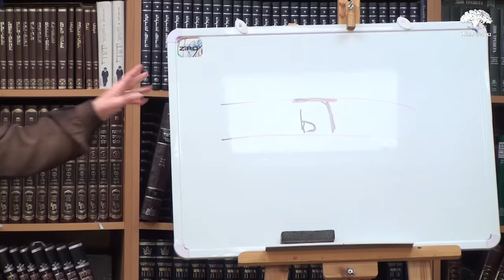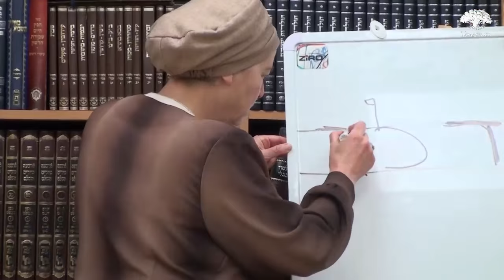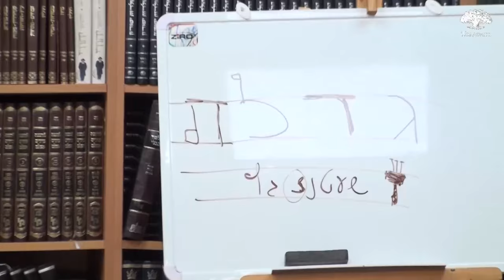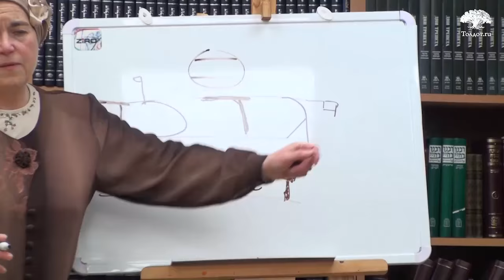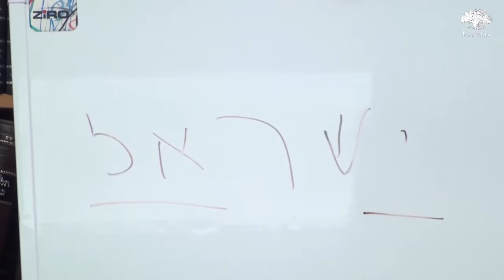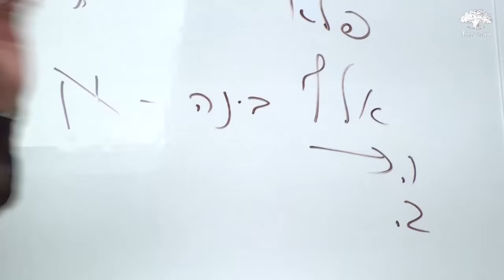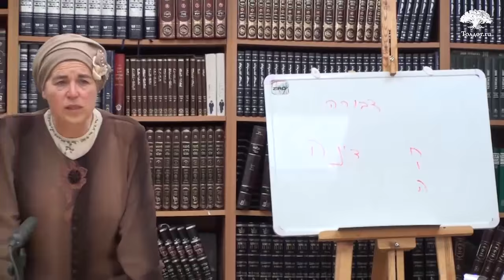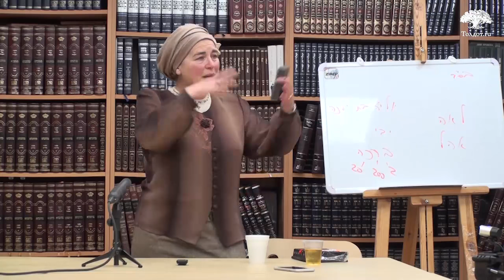Тайна еврейского имени или как изменить свою судьбу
Влияние имени на жизнь человека. Можно ли менять или добавлять имя, если можно, то при каких обстоятельствах?